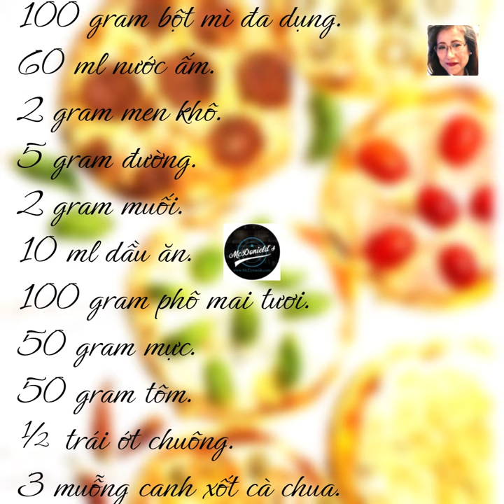❤️ CÁCH LÀM BÁNH PIZZA MINI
❤️Hello everyone have been accompanying Thuniel Podcast, topic within the food as McDonield´s podcast: Travel and events | Culture and cooking | Love and lifestyle | Information and technology.

- 문화와 요리
- 사랑과 라이프스타일
- 정보 기술

- Informasjonsteknologi